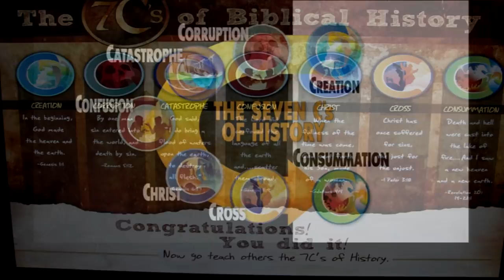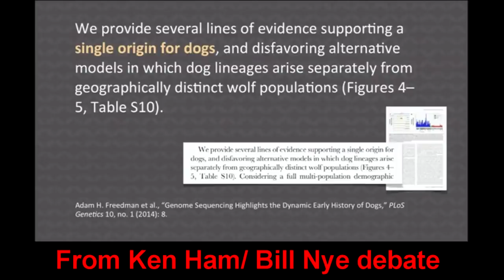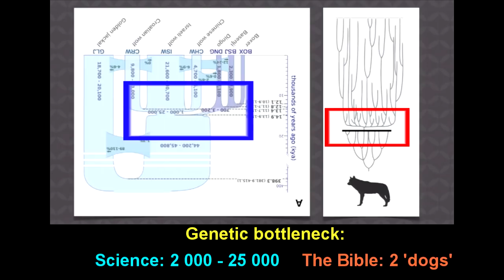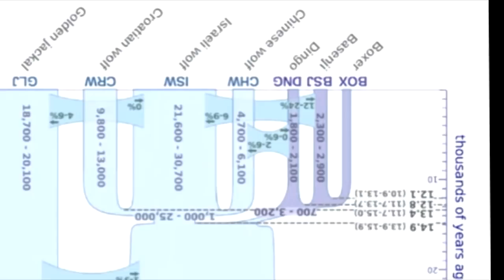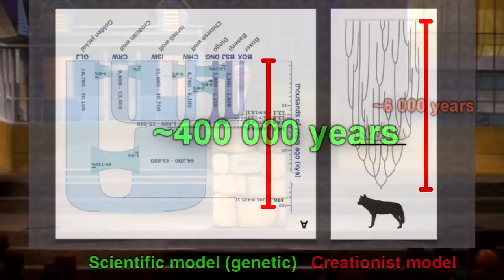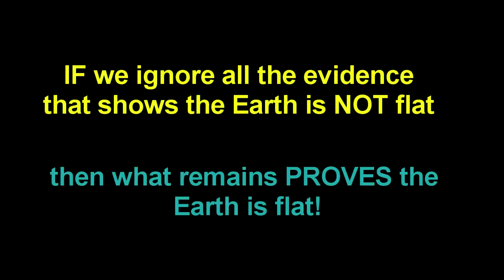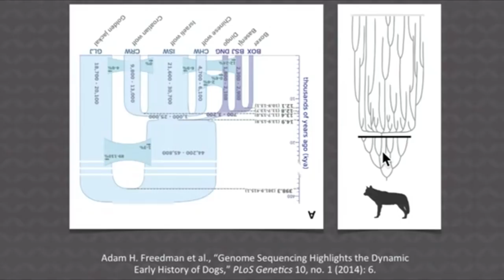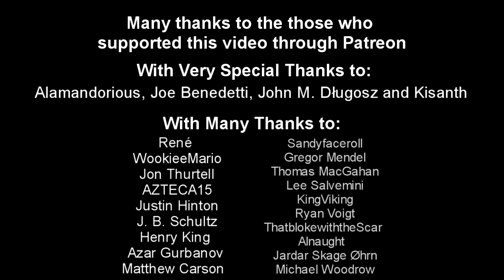Why do people laugh at creationists? (part 41, Ken Ham, Bill Nye debate)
Ken Ham said enough in his recent debate with Bill Nye to keep me going for a year!

This was just one of the more hilarious things he said, where he holds up a diagram from a science paper and claims its like the biblical model.  Apart from when you look at the details, the diagram goes back in time ~400 million years, thats 394 000 years  before Ken Ham thinks the universe was created.  Sure the genetic bottle neck was ~10 000, and not the 2 suggested by Ken Ham, and for some bizarre reason the golden jackals were not killed by noahs flood.  But oddly enough if you ignore all of the facts that show the scientific version of events is utterly inconsistent with the creationist perspective, then what you are left with 'confirms the bible'.

Just like when you ignore all the evidence that shows the earth is not flat, what remains, by definition is an argument for the earth being flat.  Not a very good way to do science!

For those who want to take a look at the actual paper Ken Ham cites: